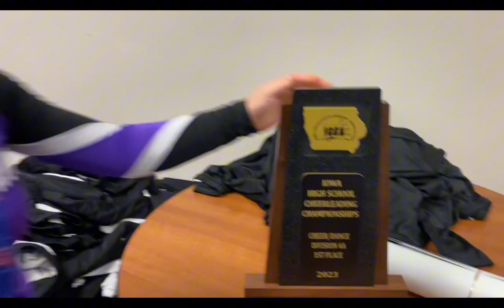State Cheerleading Championship Vlog 2023!!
this was CRAZY. everything happens for a reason!! i wasn’t going to do competition cheer this year because of unfortunate events. we didn’t even have a team, but once we got new coaches 9 of us came together with the goal to make a team again, so WE DID. for two months we worked hard to learn a routine that takes twice the time to hit. but we were determined and it payed off. We won the 2023 state championship! 😜

FOLLOW ALL OF MY SOCIALSSS